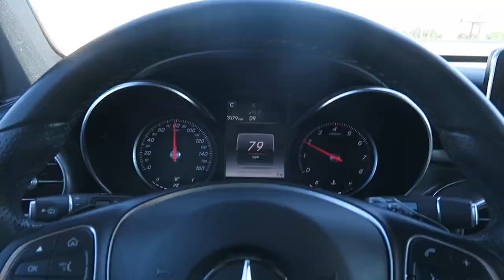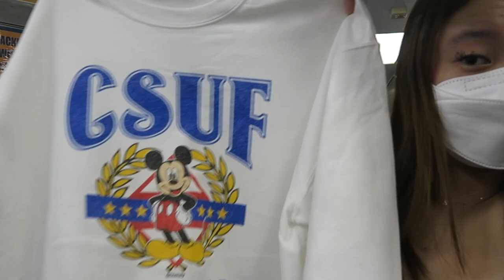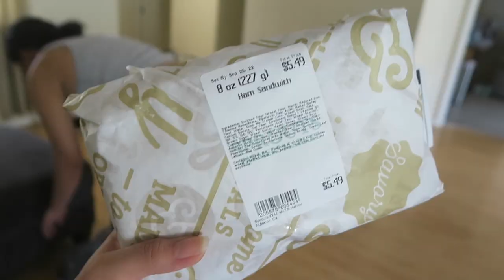COLLEGE DIARIES | *fun* week in my life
this semester has been super hectic but this week i decided to take it easy before the chaos starts

♡ others ♡
✰ uber code- sharont2423ue
✰ postmates- QSEWR